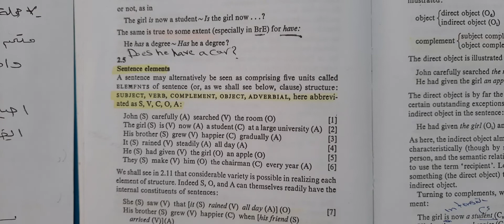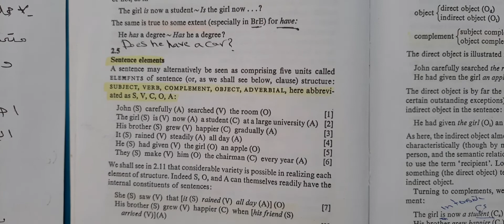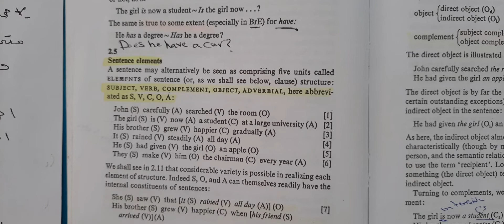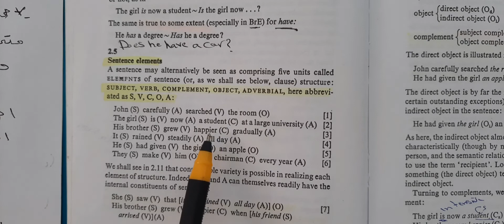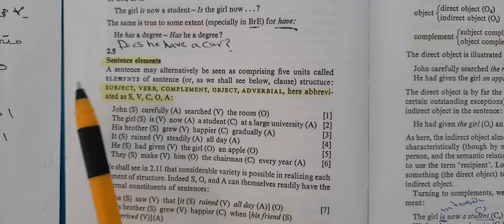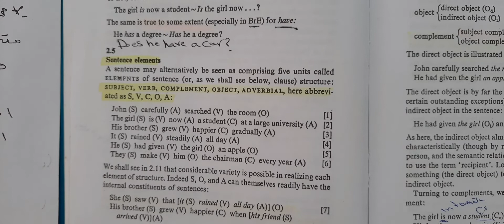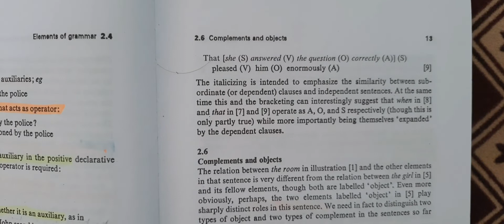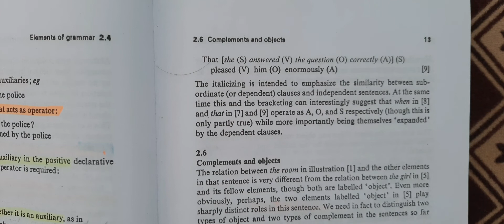مادة النحو للمرحلة الثالثة/sentence elements/الونت (2)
مادة النحو للمرحلة الثالثة، اليونت الثالث،والذي يتضمن شرح موضوع عناصر الجملة (sentence elements ). ان شاء الله يفيدكم.